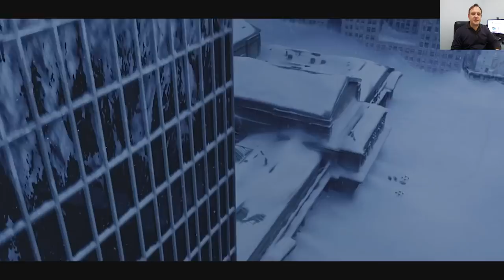Допотопные РЕКИ текли ПО ДРУГОМУ!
✆ Skype - aispikk
aispik AISPIK айспик утраченные технологии#звездные крепости#засыпанные города#альтернативная история#тартария#олег павлюченко#тайна байкала#потоп 18 века#глина засыпавшая этажи#мегалиты#фальсификация истории